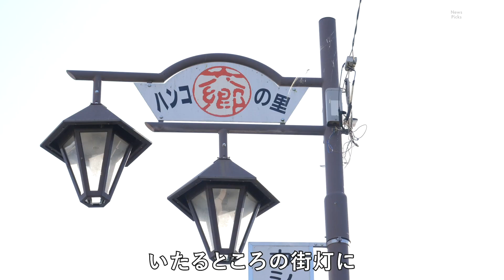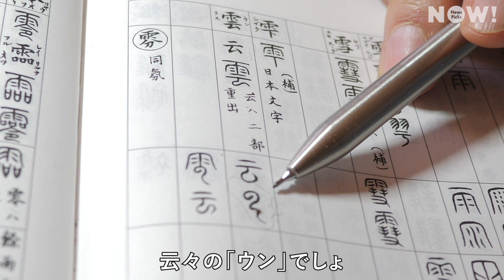脱ハンコ、もう一つの真実。日本一のハンコ生産地に行ってみた。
動画のフル視聴はこちらから

10日間無料トライアルはこちらから
ーーー
菅政権が進める行政手続のデジタル化。その象徴にまつり上げられたのが「脱ハンコ」だ。半ば抵抗勢力のように扱われるハンコ産業の人々はどのようにこの動きを受け止めているのか。ハンコ生産量の半数を占める山梨県の「ハンコの里」を直撃して見えた、もう一つの真実をレポートする。